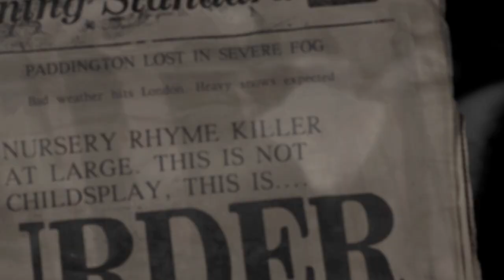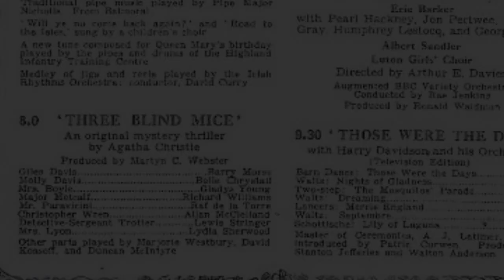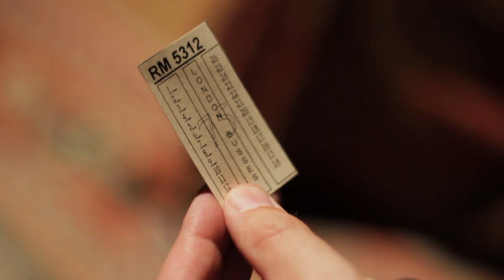Agatha Christie's The Mousetrap Mousetrap - London Show 60th Anniversary Reel.